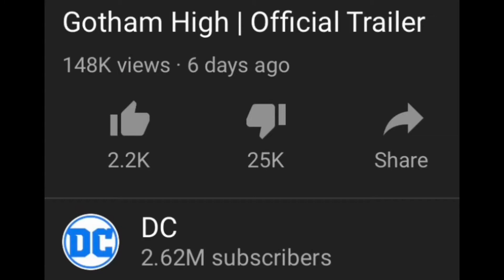Gotham High Trailer REACTION! 25k Disliked BOMB!